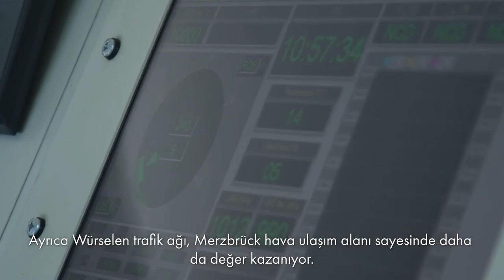Stadtfilm Wuerselen HD Şehir film Türk